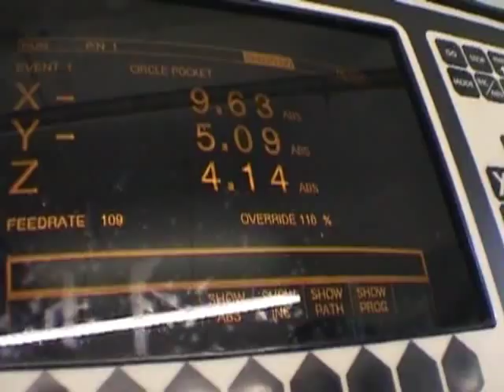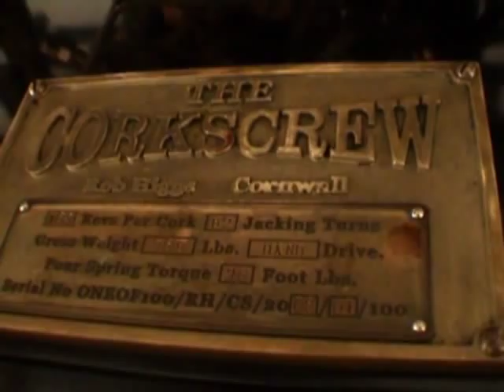corkscrew.wmv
Rob Higgs Corkscrew